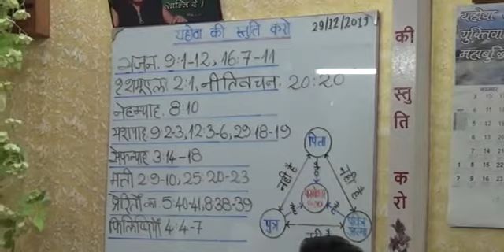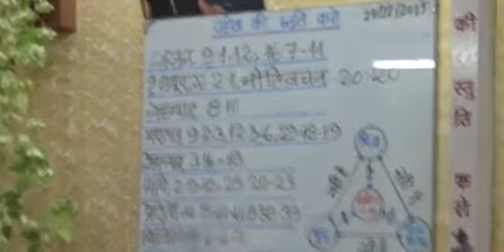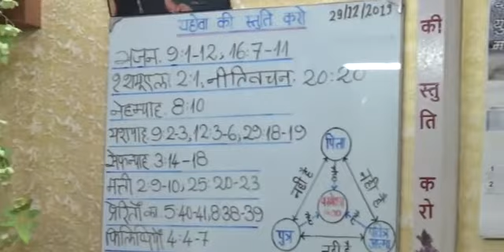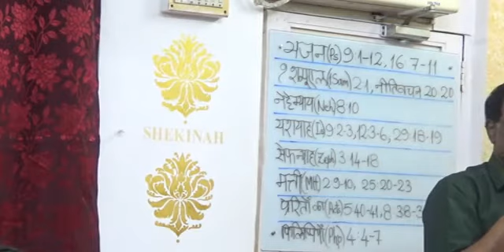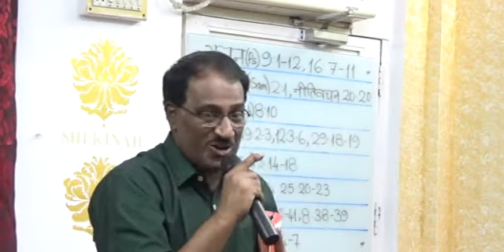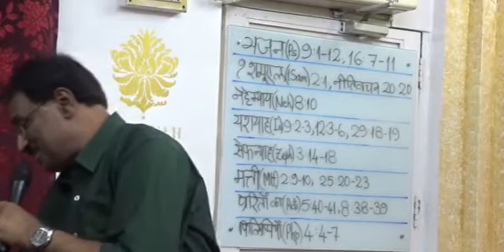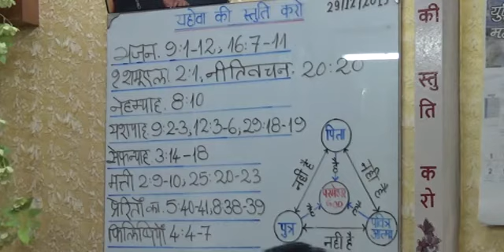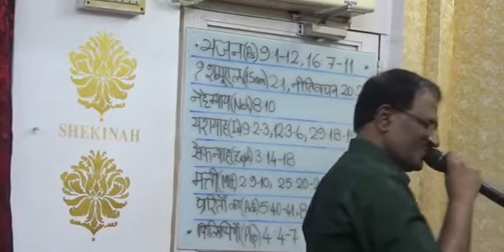Sermon of 29th Dec 2019 at Kisan Nagar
1 sam 2:1
Prov 20:20
Neh 8:10
Is 9:2-3, 12:3-6 , 29:18-19
Zep 3:14-18
Matt 2:9-10 , 25:20-23
Acts 5:40-41 , 8:38-39
Ph 4:4-7